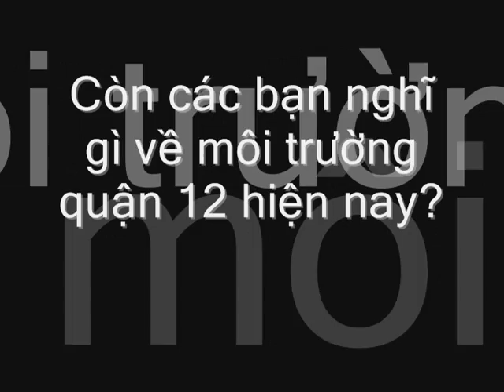bao ve moi truong 1.wmv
Bao ve moi truong